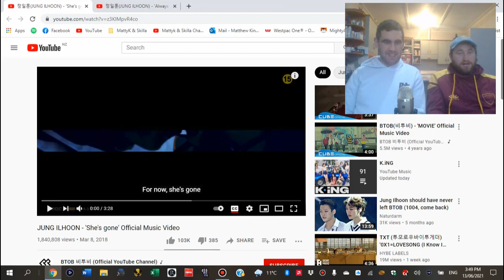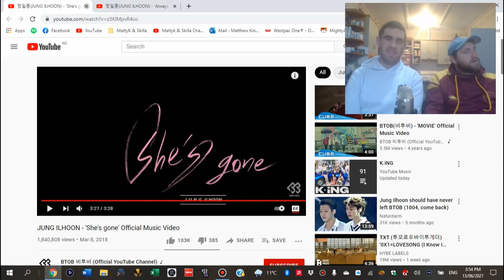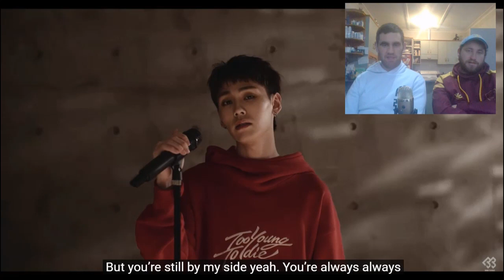Kiwi's React to Jung Ilhoon - Spoiler, Always & She’s Gone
Welcome to BTOB Week, Day 4 (final day)

Welcome to today's reaction where we react to Jung Ilhoon. We react to his 2 music videos - Always & She’s Gone & his short film for spoiler

These were requested by:
Just.a.Human
# Tiffany